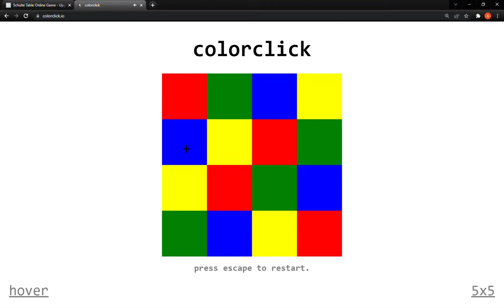colorclick.io 2.563s PB 4x4 Click 60hz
yeah not good i only just started grinding yesterday and found out about it yesterday